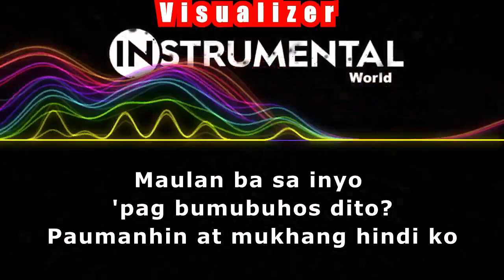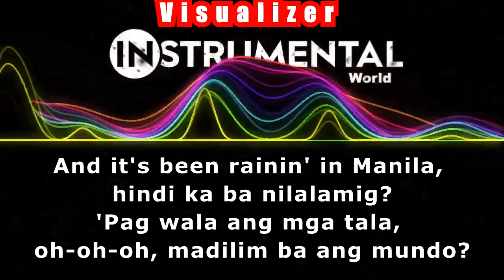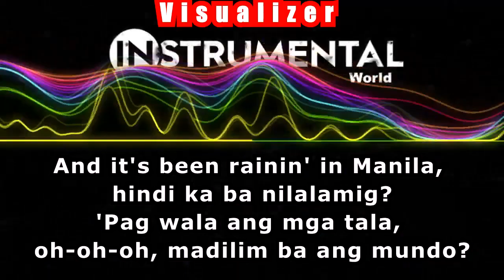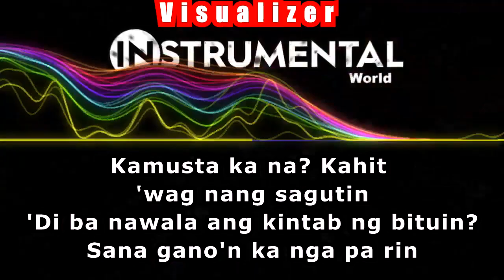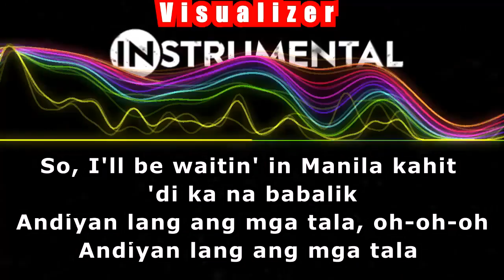Lola Amour - Raining in Manila (Acapella Version)